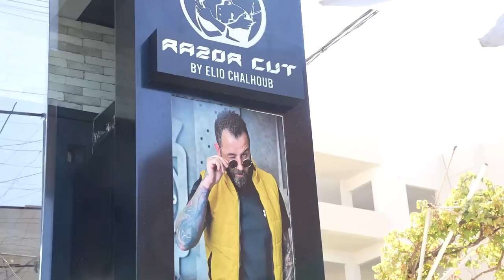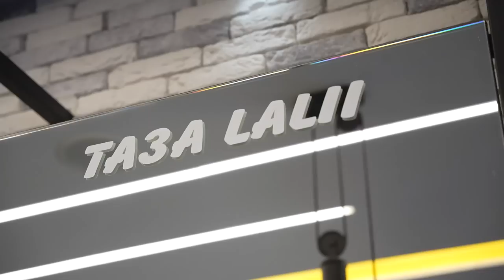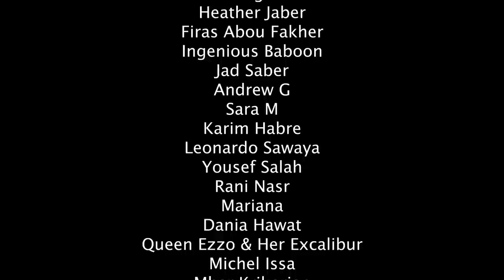Elio Elay: Menace or Genius?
In this special report, Anthony visits Razor Cut by Elio Chalhoub to find out once and for all if he is a menace to Lebanese society.

Director: Anthony Sargon
DOP & Editor: Nadim Chidiac